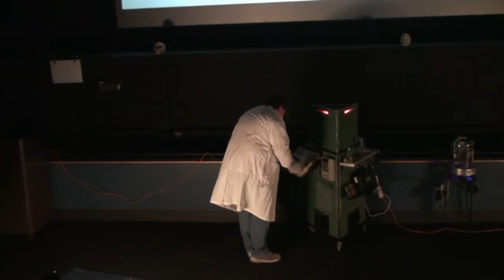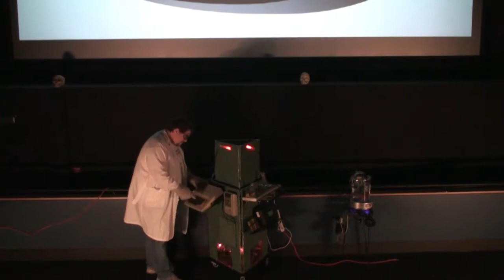Episode 34 - Mystery Monster Movie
Dr. Bob Tesla brought the audience an enjoyable mystery movie and a very odd wrestling match between an Igor and Rick Edison. Dr. Bob's sentient computer, CITT, had an unfortunate realization about humanity and takes Wilma Westinghouse captive.

Can Dr. Bob save his ally and stop his creation? Find out March 14th at the Gateway Film Center!